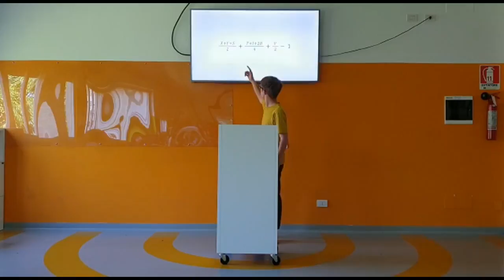The secret to a perfect penalty | Filippo Delledonne | IISS Paciolo-D'Annunzio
Football's the most popular sport in the world and its roots date back to well before Christ.
People probably like it because it's a passionate, thrilling sport, a never exact science. But, are we sure of that?
Stephen Hawking may not agree with us, especially speaking about penalty kicks.

Filippo is an Italian high-school student